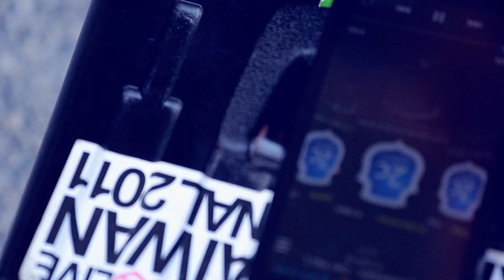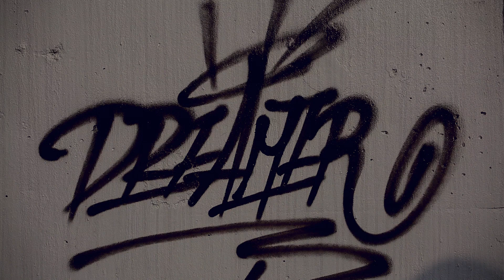DREAMER 嶺東科技大學-視覺傳達設計系 畢業專題作品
嶺東科技大學-視覺傳達設計系 畢業作品
TRACY'S from VIRUS NO.SIX CREW